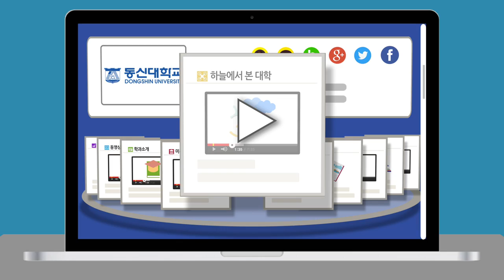[하이틴TV] 동신대학교_하늘에서본대학_spot